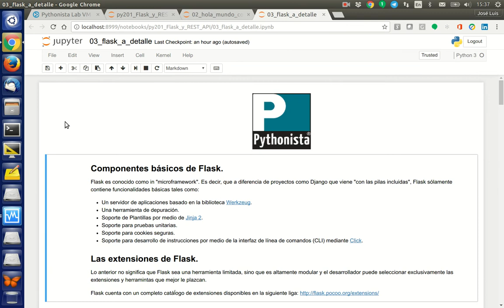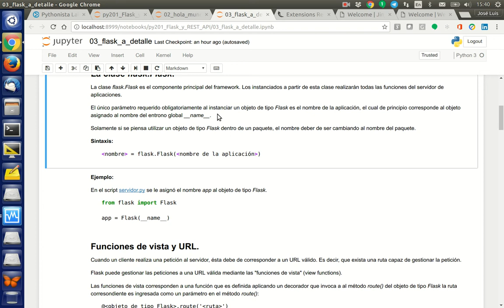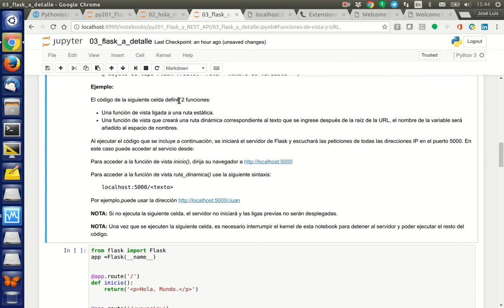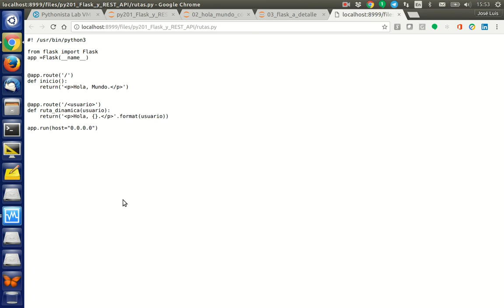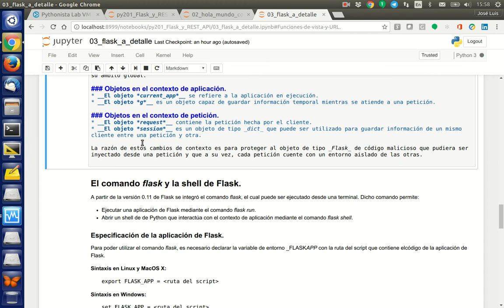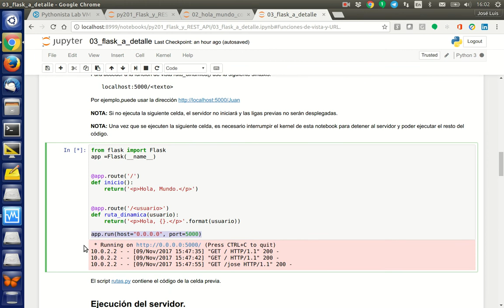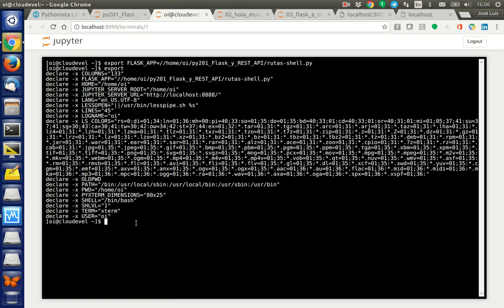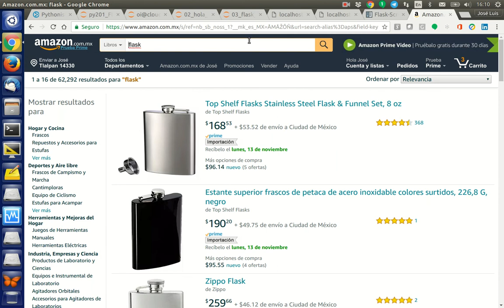Introducción a servicios web y API RESTful con Flask capítulo. 3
Se explorará a detalle el funcionamiento básico de Flask